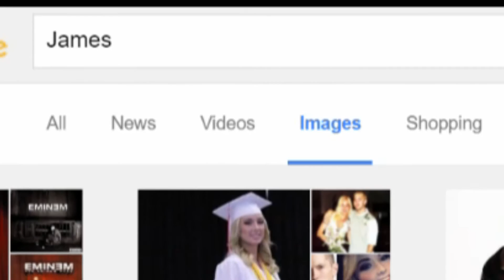The truth about James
Sorry for the shitty editing, I just saw you changed your profile pic and made this as fast as I could..took about 15 minutes.